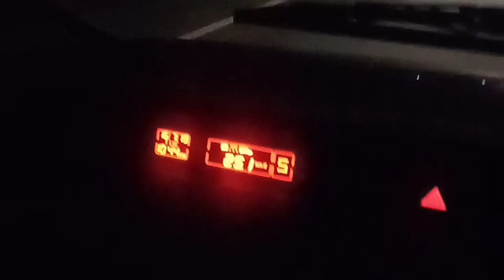Mahindra bolero most fuel efficient suv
Fuel economy of 25.1km/Litre
Number 1 Suv for 10 years
Mahindra Bolero Power Plus Engine: The Bolero Power Plus is powered by a 1.5-litre diesel engine that makes 70PS and 195Nm, mated to a 5-speed MT. Thanks to the Micro-Hybrid system, the Bolero has a claimed mileage of 16.5kmpl.